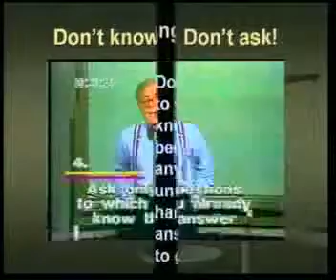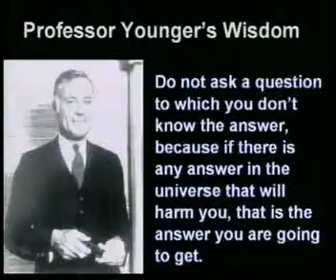Steve Easton - Revisiting Younger's 10 Commandments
Live Professional and Client Development programs and recordings by Steve Easton